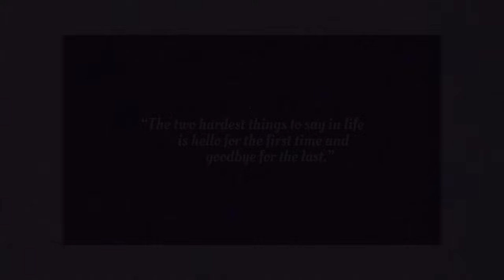Farewell vlog || Dav Nit